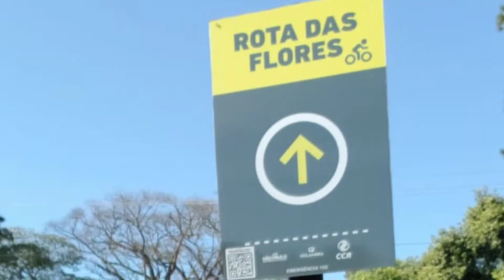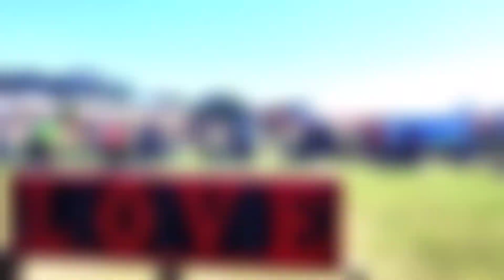Pedal Holambra 2022... Oiê Bikers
Lá vamos nós rumo a cidade maravilhosa das flores... Holambra.

39 Ciclistas se aventurando no pedal em Holambra, dia lindo com muito Sol.

Parte da manhã com pedal passeio de 14km na famosa Rota das flores, belas paisagens durante trajeto.

Voltamos a fazenda Macena Flores onde todos integrantes tiveram a oportunidade junto ao guia local, aprender um pouco sobre as flores locais.

Pedal da tarde tivemos Trilha 25km e outra turma com pedal pela cidade 10km em pontos turísticos com vários clicks.

Segue o resumo no vídeo em homenagem a este dia muito especial.

Oiê Bikers sua diversão aqui é garantida.